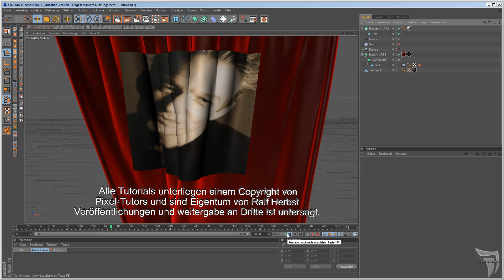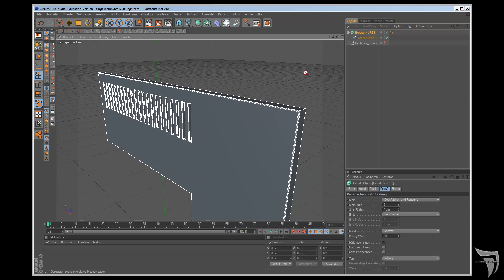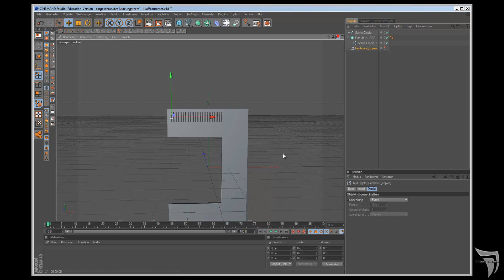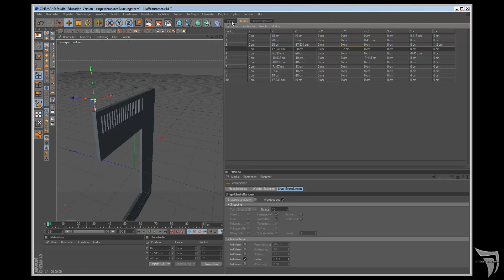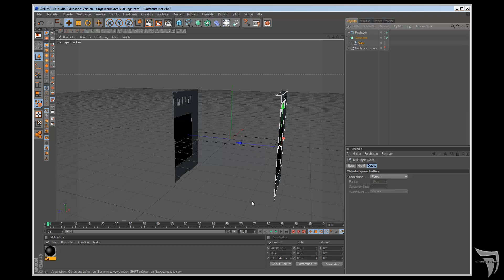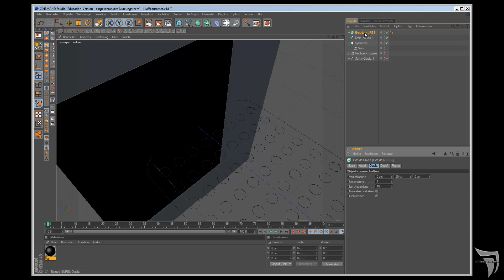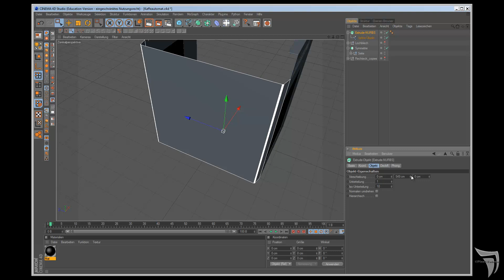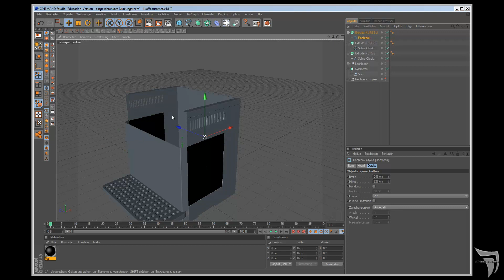14.Maxon Cinema 4d Kaffeeautomat Teil 1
Kaffeeautomat modellieren